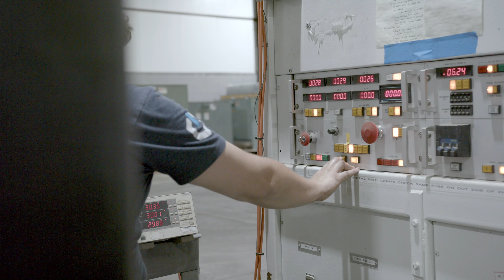Core Transformers Promo 2023 FINAL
Promotional video for Core Transformers, a major builder and supplier for industrial transformer units across the United States!